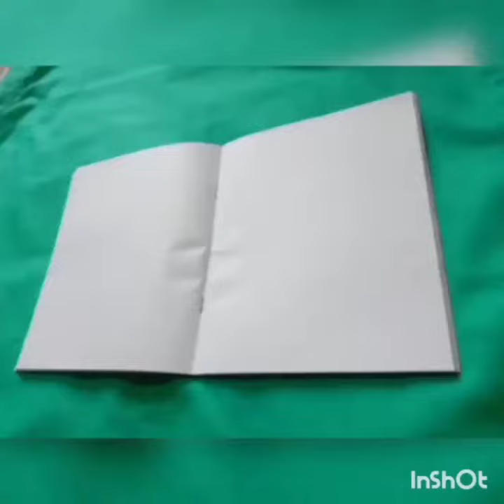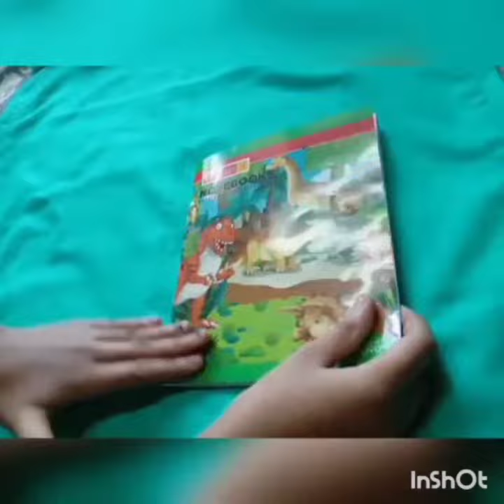Drawing Glitter butterfly 🦋